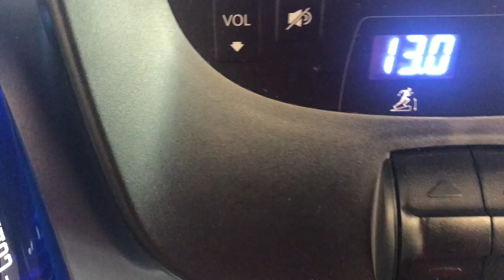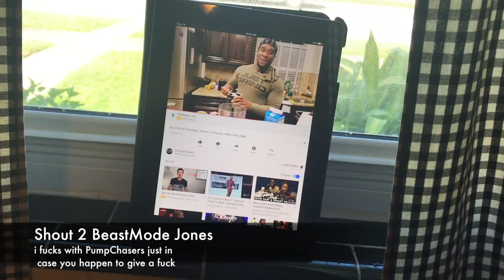ill Name This Vlog later #2 Monday Night 🏈